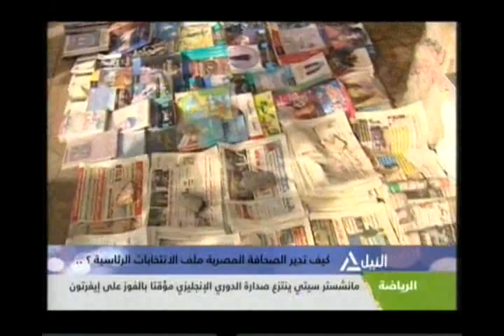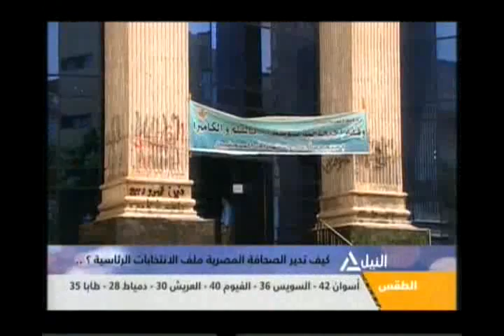متابعه لأهم الأحداث الجارية على الساحة المصرية (2)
فقراءت ولقاءات لموضوعات متنوعه مساءً
من القاهرة 4-5-2014
متابعه لأهم الأحداث الجارية على الساحة المصرية
كيف تدير الصحافة المصرية ملف الأنتخابات الرئاسية ؟
الصناعات كثيفة العمالة .. الغزل و النسيج